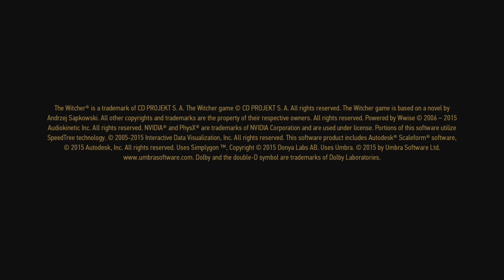The witcher 3 wild hunt parte 7 by 🅻🅸🅽🅾